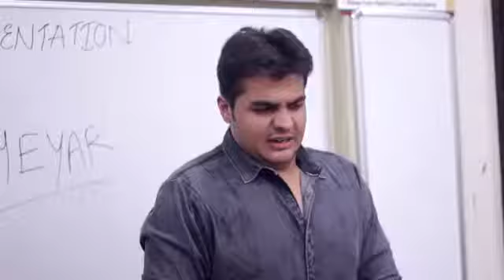Class room ki masti